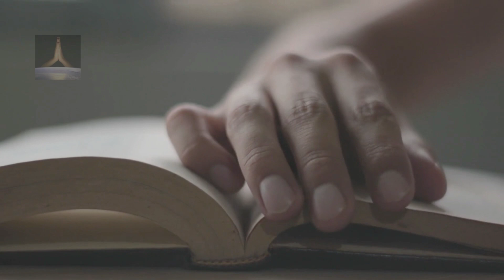QUIÉN FUE BENAÍA EN LA BIBLIA: LA HISTORIA DEL COMANDANTE DEL EJÉRCITO DE SALOMÓN!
¡Bienvenido a nuestro canal! En este video, exploraremos la increíble historia de Benaía en la Biblia, un personaje notable que fue de levita a comandante del ejército de Salomón. El viaje de Benaía está marcado por el coraje, la lealtad y los momentos emocionantes.

Descubra cómo se enfrentó a los gigantes, derrotó a guerreros poderosos y jugó un papel clave en la estabilidad del reinado de Salomón. Explore con nosotros las lecciones inspiradoras que podemos aprender de la vida de Benaía y cómo su historia se relaciona con nuestra fe.

Si usted ya conocía la historia de Benaía o está escuchando sobre ella por primera vez, este video ofrece insights valiosos sobre este héroe bíblico.

¡Gracias por asistir y que Dios bendiga tu vida!

Regístrese en el canal, deje su like y compártalo con otros que también puedan beneficiarse. Compruebe otros videos aquí abajo. 🙏📚